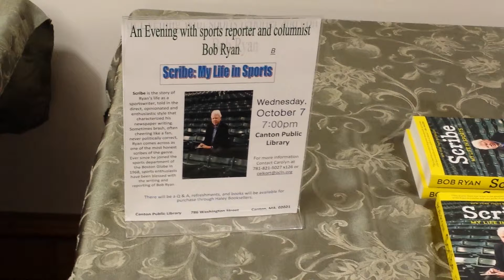Bob Ryan visits the Canton Public Library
Bob Ryan visited the Canton Public Library exactly one year after he published his latest book.

You can buy Bob Ryan's, Scribe, My Life In Sports here:

Thank you for witnessing a Signature Voice Production!